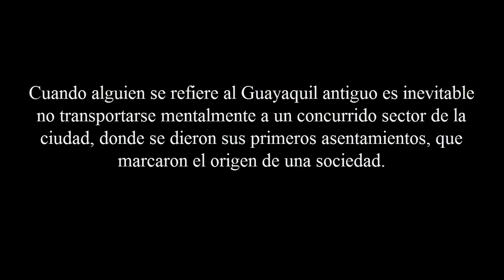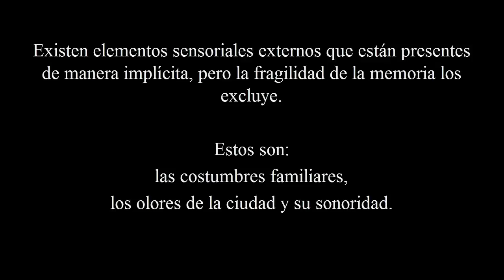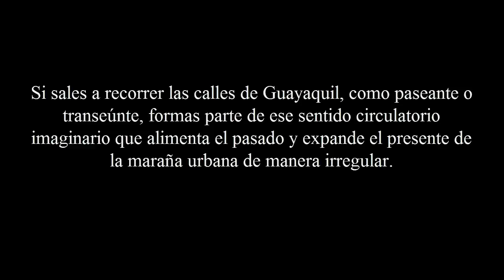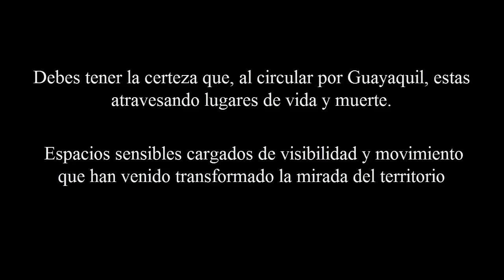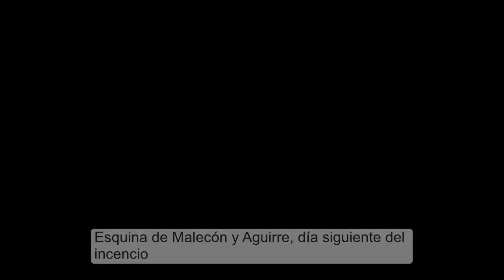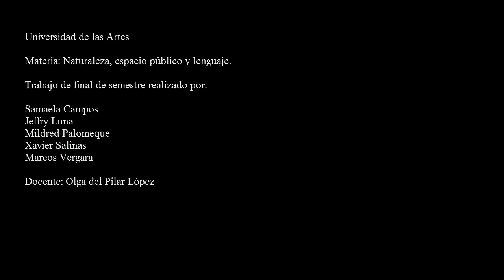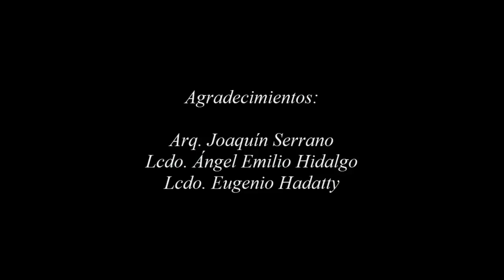MEMORIALES GRAFO-SONOROS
Una mirada retrospectiva que invita a observar el crecimiento de Guayaquil.

El proyecto en mención busca reflejar el cambio que ha tenido Guayaquil. Cómo el espacio público ajusta su entorno y cómo ha cambiada el lenguaje sonoro de la ciudad.

Cabe indicar que no es una denuncia a la administración citadina. Es un trabajo que busca encontrar los contrastes del paisaje sonoro, la movilidad de la ciudad mediante el efecto de orden histórico.

Entrevistados:
Arq. Joaquín Serrano (pintor).
Lcdo. Ángel Emilio hidalgo (historiador).
Lcdo. Eugenio Hadatty (Músico).

Imágenes y vídeos: internet, libros relacionados.
Fotos de Guayaquil año 2017 sujetas a derechos de autora.

Guayaquil - Ecuador
Año 2017